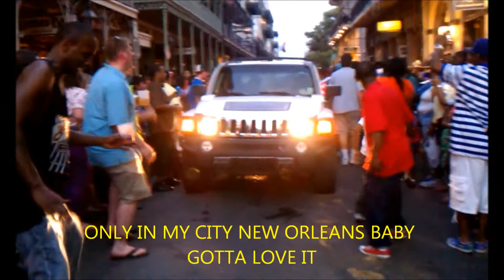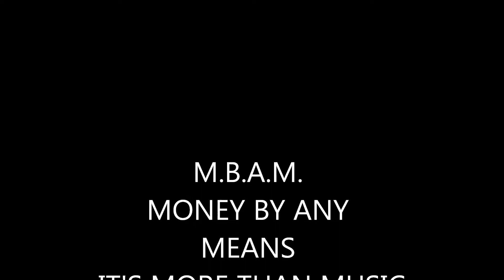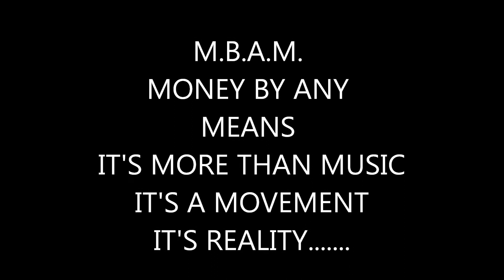YOUNG WILD AND FREE VIDEO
M.B.A.M./ MONEY BY ANY MEANS PRESENTS BOOBIE JAY FREESTYLE AND VIDEO YOUNG, WILD, AND FREE...